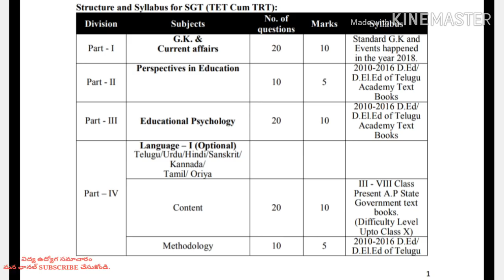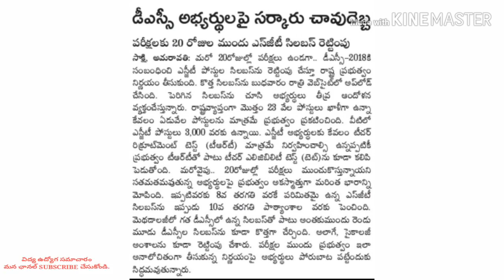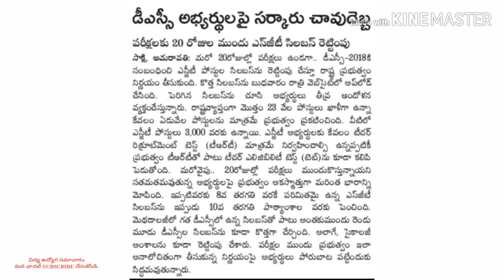AP DSC LATEST NEWS SYLLABUS (ఏపీ డీఎస్సీ సిలబస్ లో మార్పు అభ్యర్థులలో ఆందోళన)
AP DSC LATEST NEWS TODAY(ఏపీ డీఎస్సీ సిలబస్ లో మార్పు అభ్యర్థులలో ఆందోళన)

విద్య ఉద్యోగ సమాచారం తెలిగ్రామ్ గ్రూప్ జాయిన్ అవ్వండి.